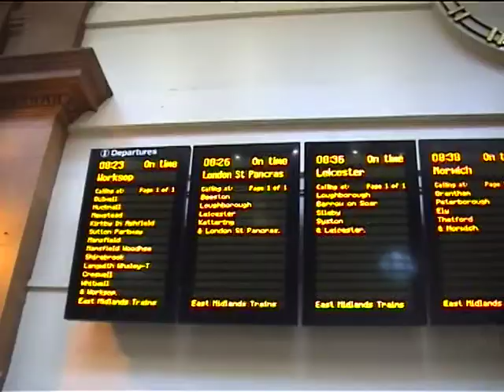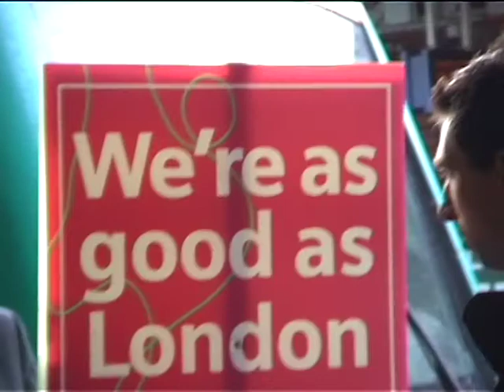get off the train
ncba promo video